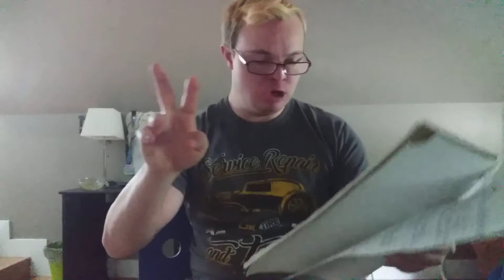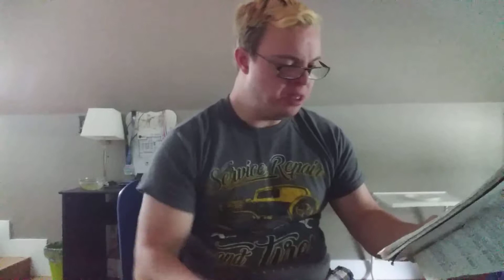WWE Extreme Rules 2019 [ Full Results ] [ The Road To Summer Slam Starts Tonight ]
WWE Extreme Rules 2019  [  Full Results  ]
[  The Road To Summer Slam Starts Tonight  ]

Monday. July,15/19  [  NEW  ]